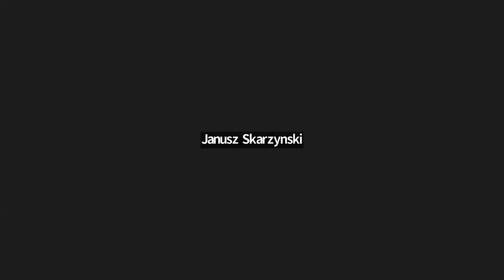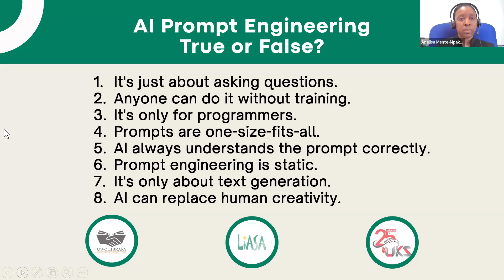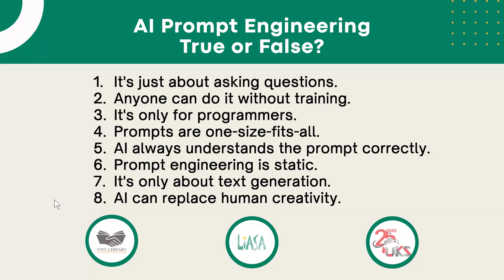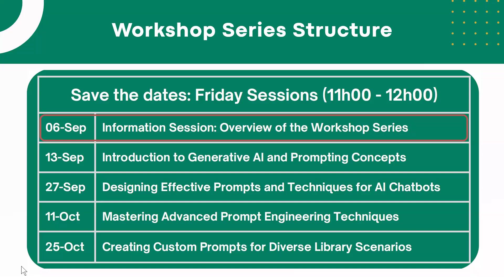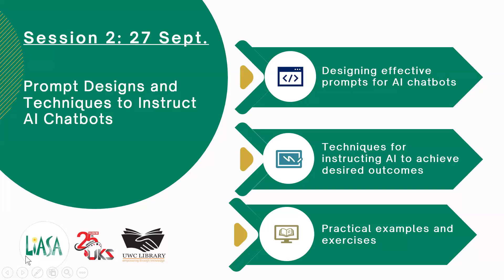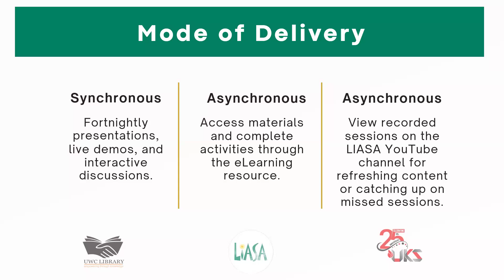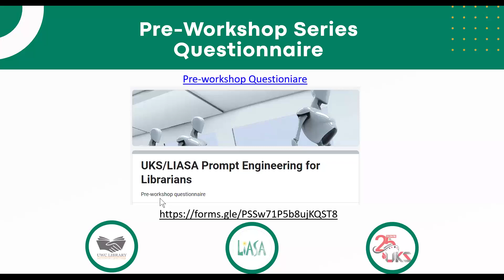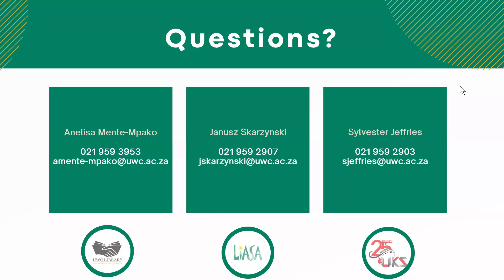UKS L0Y Prompt Engineering Workshop Series librarian eager to enhance digital and AI literacies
06 September 2024 - UKS L0Y Prompt Engineering Workshop Series - librarian eager to enhance digital and AI literacies